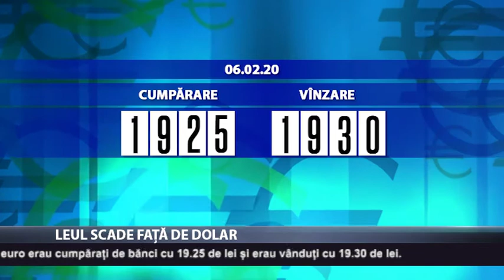Leul scade față de dolar